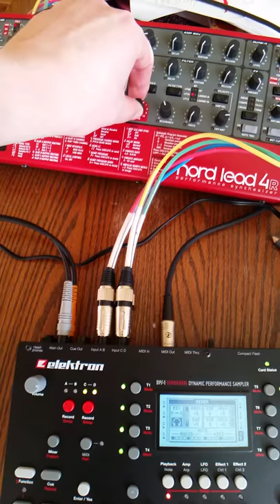Hawkmoth "Nord Lead 4R & Octatrack" track 7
Reposted from Audiovapor Instagram. A Nord Lead 4R is sequenced by an Elektron Octatrack.